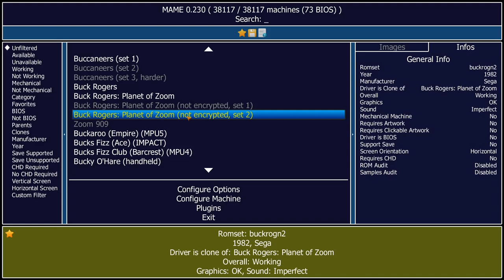Buck Rogers: Planet of Zoom (not encrypted, set 2) Arcade Emulated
Buck Rogers: Planet of Zoom
[buckrogn2] (not encrypted, set 2)